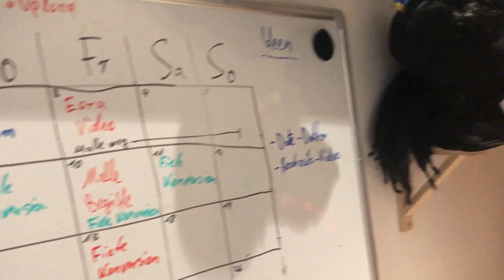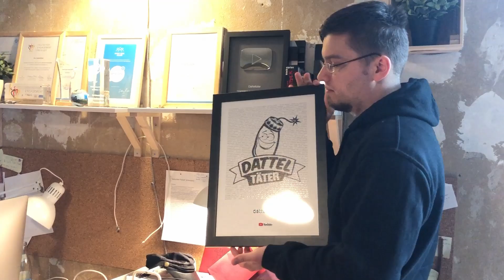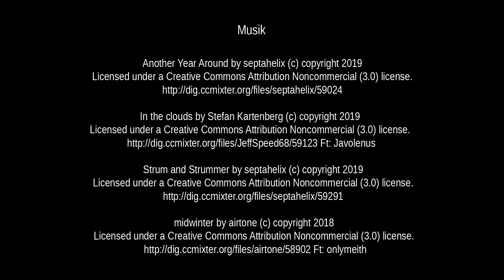ADAS zu Besuch bei - Fiete Aleksander von den Datteltätern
Während unseres Smartphone- Video-Workshops haben wir uns mit Fiete Aleksander von den Datteltätern getroffen. In dem spannenden Gespräch erzählt er uns von seinem Beruf als Videoproducer, seiner Konvertierung zum Islam und wie er mit Hasskommentaren im Netz umgeht. Schaut rein!

Das Video ist entstanden während des Workshops „Schritt für Schritt zu deinem Smartphone-Video“ für Jugendliche, die Rassismus erfahren, eine Kooperation von ADAS (LIFE e.V.) und dem Projekt CrossOver (RAA Berlin).

Ein Video der Anlaufstelle für Diskriminierungsschutz an Schulen (ADAS), eine unabhängige berlinweite Beratungsstelle, an die sich Schüler*innen, Eltern, Lehrkräfte und alle Schulbeschäftigte wenden können, die an einer Schule diskriminiert beziehungsweise aufgrund ihrer ethnischen Herkunft, Kultur, Sprache, Hautfarbe, Religion oder Weltanschauung, des Geschlechts, der sexuellen Orientierung oder einer Behinderung gemobbt, beleidigt oder benachteiligt wurden. Angebote: Persönliche Beratung, telefonische Beratung, Online-Beratung und anonyme Meldung von Diskriminierungsfällen.
Die Beratung ist vertraulich und kostenlos.

Ein Angebot von LIFE Bildung Umwelt Chancengleichheit e.V. in Berlin
Weitere Informationen: